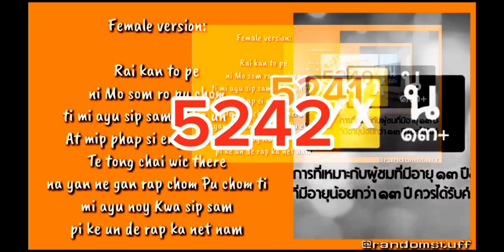AO0.9^6144S4P9 0.9^5235 to 0.9^5269